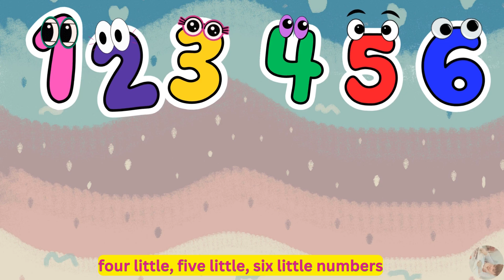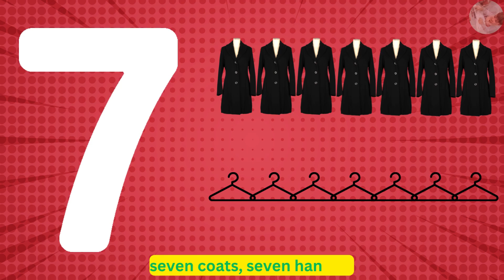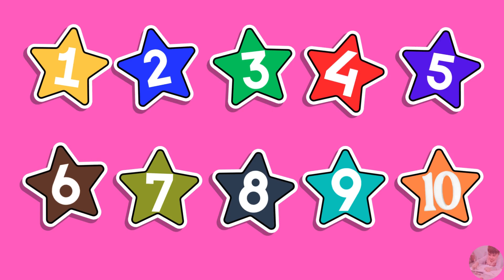Counting Fun Video I Numbers Song for Kindergarten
Join Totu on a counting adventure! Learn numbers 1 to 10 with fun and engaging rhymes. Watch as Totu introduces different objects for each number, making learning math exciting and interactive. Perfect for toddlers and preschoolers, this video is packed with fun and educational content!